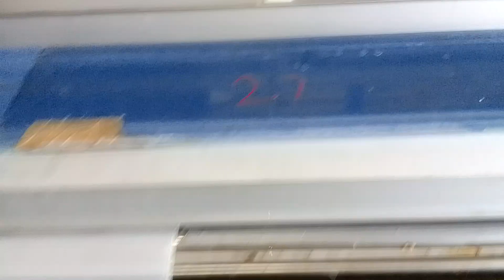textiles company me kapda kaise banaya jata hay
textiles company| woterjet machine| woterjet machine me kapd kase banaya hay